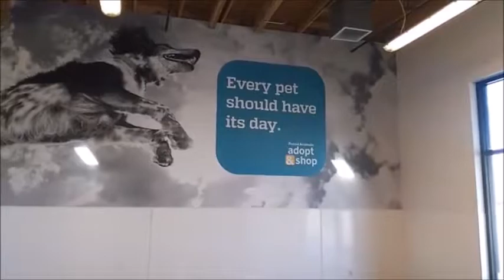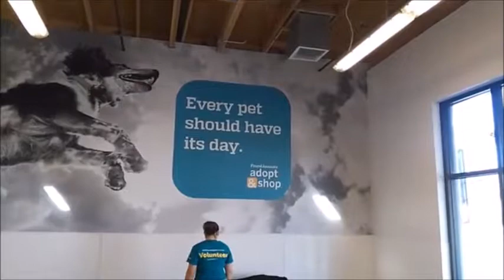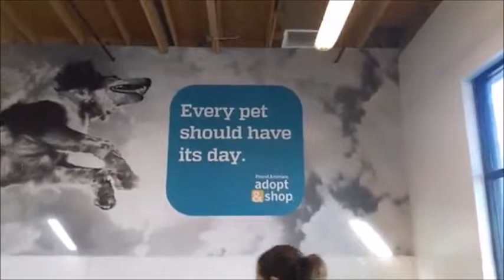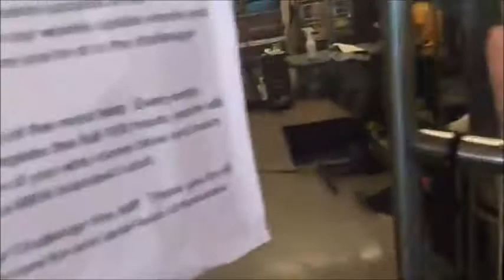National Pit Bull Day - MFA Live!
We've been celebrating NationalPitBullAwarenessMonth all month long and we're one day away from NationalPitBullAwarenessDay! It's a fact that Pit Bulls are one of the most maligned and misunderstood dog breeds in the world but we’re here to prove you wrong! Adopt your furever friend today from Adopt & Shop!